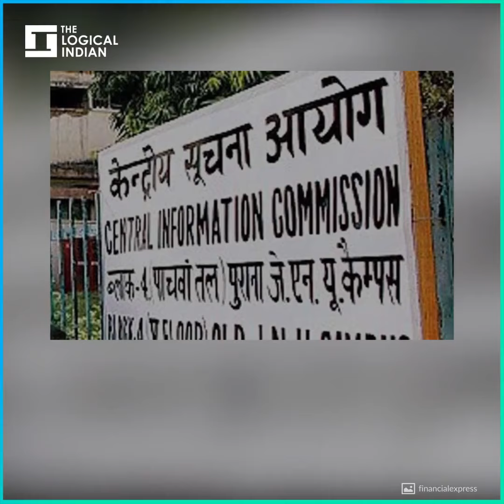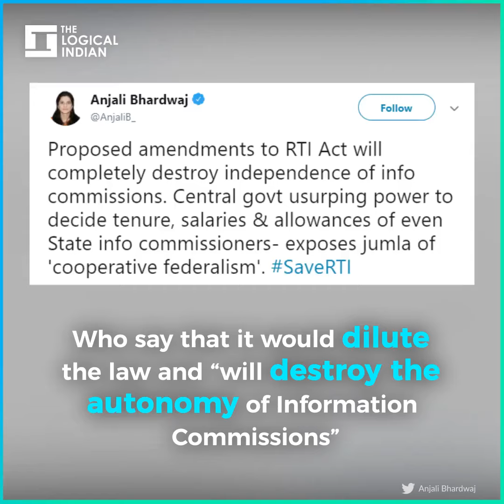Amendments To The RTI Act May Dilute It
Unlike other bills, contents of this amendment were not made public until July 17, one day before the commencement of the monsoon session.